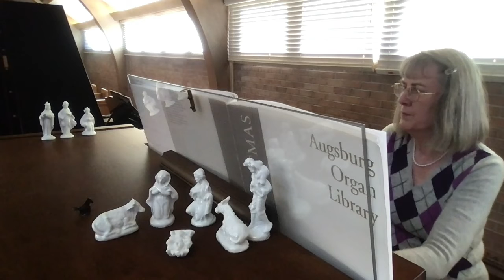Come, Your Hearts and Voices Raising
Tune: German carol, 14th century
Arrangement: Helmut Walcha
Copyright: Henry Litoff's Verlag, 1954; Augsburg Fortress 2001